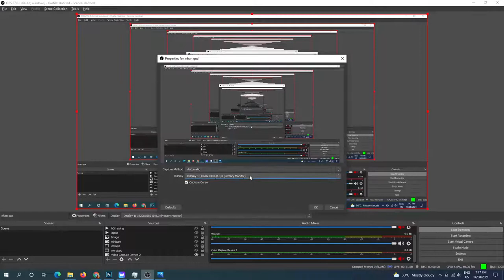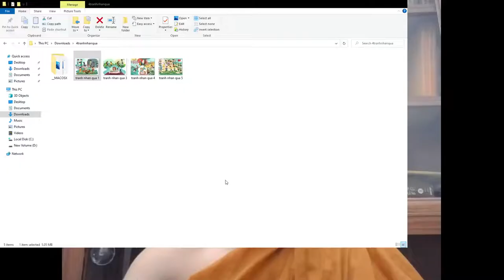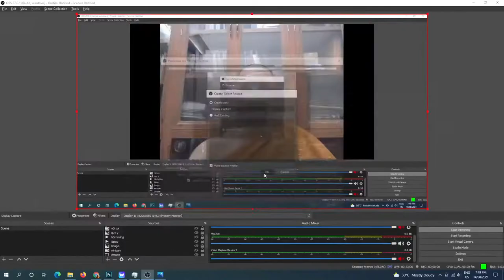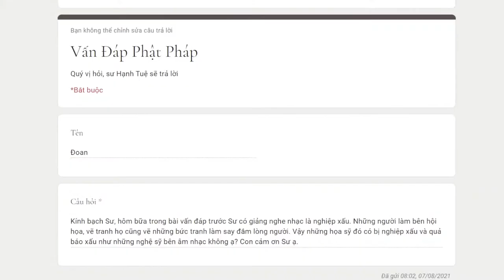892. Nghề họa sĩ có mang lại quả báo xấu không?